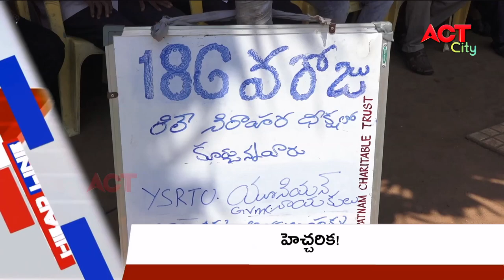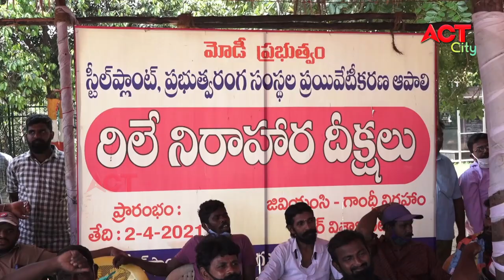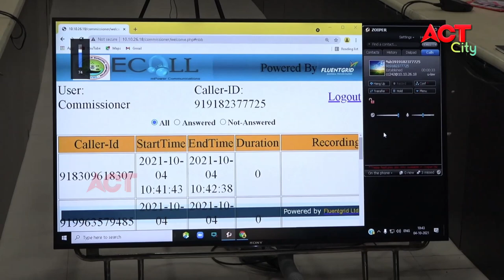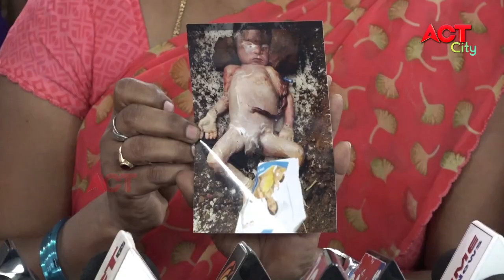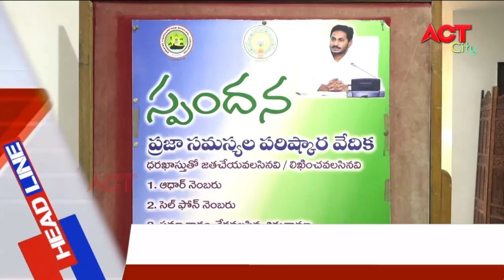MORNING ACT CITY VIZAG NEWS 04-10-2021